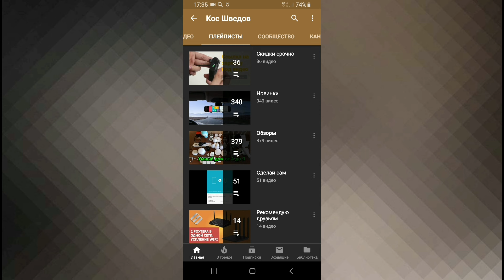Xiaomi Ninebot Children's Sports Bicycle уже в продаже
Новые товары!

In Stock ! Xiaomi Play 4GB RAM 64GB ROM Mobile Phone MTK Helio P35 Octa Core 12MP Dual AI Camera 5.84" 19:9 Full Screen Mi Play

Xiaomi Mini Warmbaby Fan Heater Desktop Warm Electronic Heater Cute Small Portable Warmer Machine For Winter Home Office Heater

Xiaomi Youpin Mini Electric Rice Cooker 1.2L Kitchen Cooker Small Rice Cook Machine Intelligent Appointment LED Display

Original Xiaomi Mijia Bedside Table Lamp 2 Mi Smart House Light Indoor Bed Light Changing Colors Wireless Connect Apple HomeKit

New Xiaomi Mijia Kalar Fruit Peel Cutter "Y" "I"Double Models Choose Suitable For Many Kinds of Fruits

Xiaomi Mijia Beebest FH100 Portable Outdoor LED Headlight Waterproof Flash Light Lightweight Convenience at Night Travel Motion

Xiaomi Mijia Sports Mobile Phone Waist Pockets Waterproof Phone Bag Double Mouth Chain 3M Night Line Reflective Multifunction

Xiaomi Mijia Suprefns Natural Color Rendering Three-color Stereo Eyebrow Powder Uniform and Meticulous Safety For Fashion Ladies

Original 2pcs/Set Xiaomi Youpin Car Rearview Waterproof Anti Fog Rainproof Mirror Protective Film Transparent Membrane Sticker

Original Xiaomi Mijia Bedside Lamp 2 Smart Light Voice Control Touch Switch Mi Home App Led Bulb for Apple Homekit Siri

XIAOMI iHealth Medical Baby High Sensitivity LED Electric Thermometer Underarm / Oral Soft Head Thermometer For Adult Baby care

Xiaomi Deerma negative ion massage bath brush Long Handle Scrubber Skin Massage Brush Back Exfoliation electric Brushes